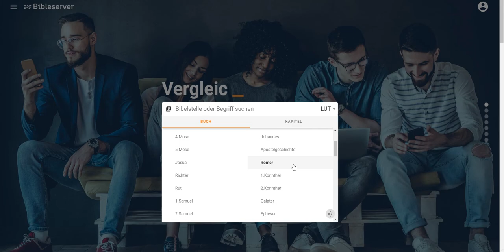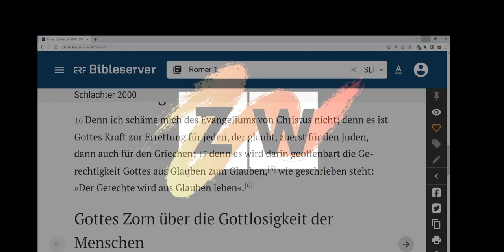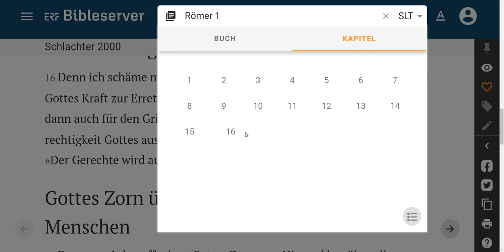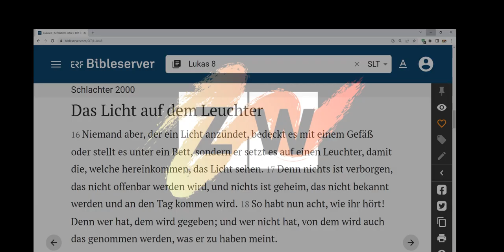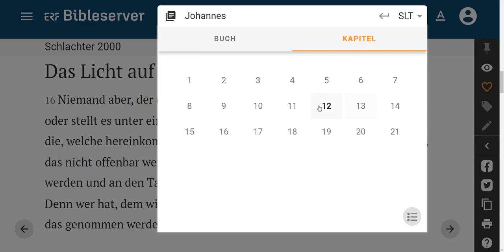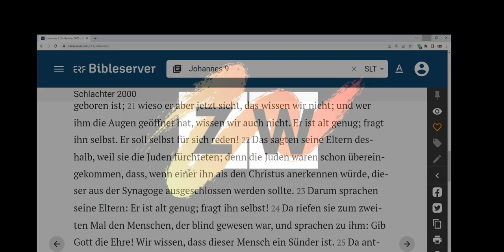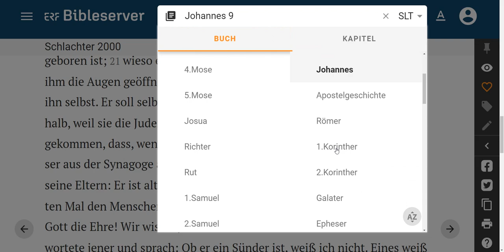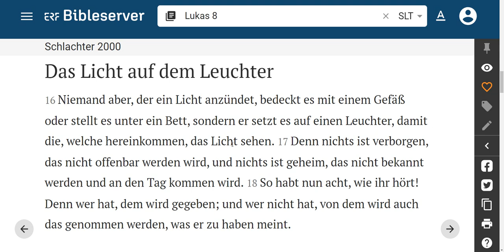Warum versteckst du die Wahrheit?